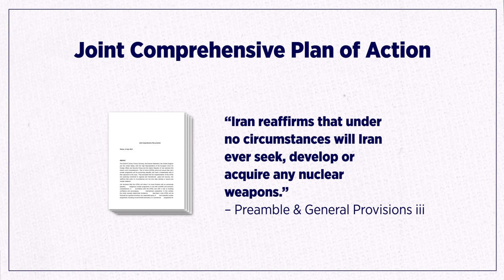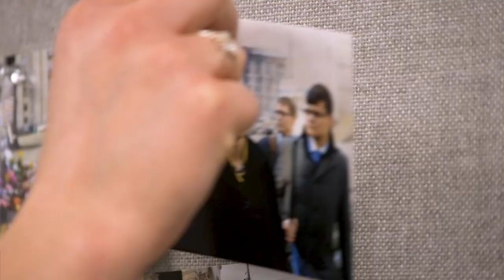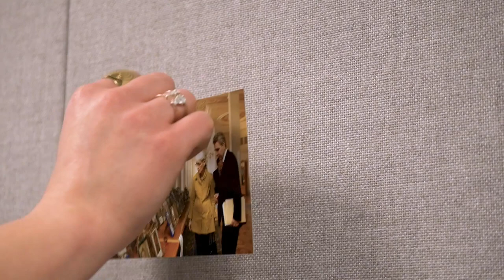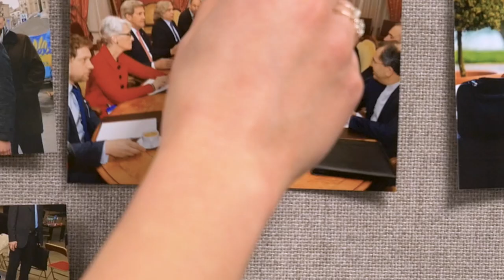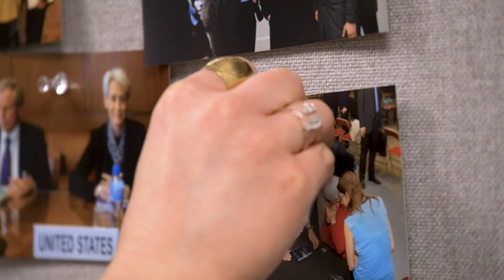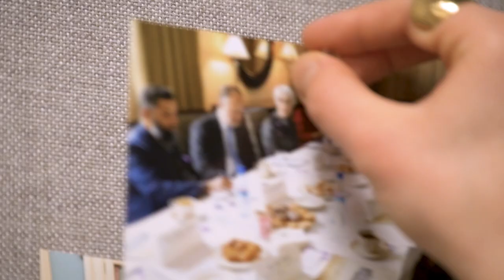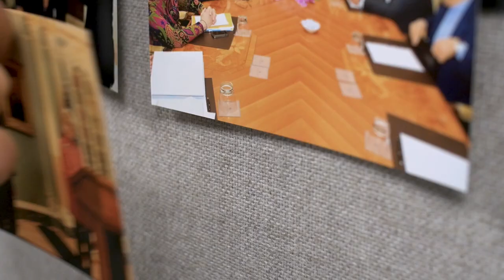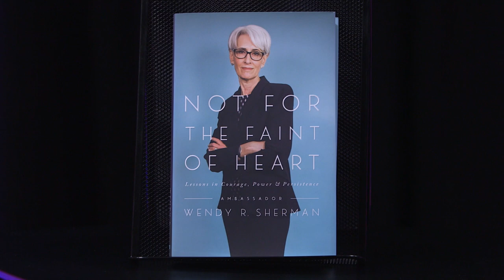Ambassador Wendy Sherman on Courage, Power, and Persistence | Behind The Book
Ambassador Wendy Sherman gives us an inside look her new book "Not For The Faint Of Heart: Lessons In Courage, Power, and Persistence." As the lead US negotiator of the historic Iran nuclear deal and throughout her distinguished career, Wendy Sherman has cultivated remarkable expertise in some of the most urgent foreign policy issues of our time. But the skills that have made her so successful didn’t come from nowhere. In this episode of Behind the Book, Wendy Sherman takes us through a life of growing up in civil rights-era Baltimore, managing a successful congressional campaign, sitting across the negotiating table from both the Iranians and North Koreans, and beyond.

Behind The Book is a co-production of the Harvard Kennedy School’s Office of Communications and Public Affairs and Library and Knowledge Services.
Special Thanks to the Rita E. and Gustave M. Hauser Studio in Widener Library.
Ambassador Wendy R. Sherman is a professor of the practice of public leadership and director of the Center for Public Leadership at the Harvard Kennedy School.
The Center for Public Leadership at Harvard Kennedy School develops principled, effective public leaders. A global hub for leadership learning, we integrate academic preparation with practice to build knowledge and character required to make positive change in the world. Our faculty, students, and staff act to set the standard for:
• Rigorous scholarship
• Critical exchange of ideas with peers, preeminent leaders, and practitioners
• On-the-ground learning in communities around the globe